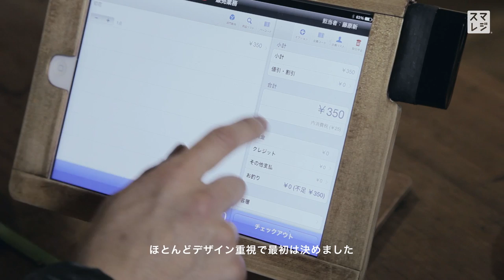スマレジ・ケーススタディ：HERB DE CAMPAGNE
兵庫県神戸市のなかでも特に洗練された街「三宮」で20年に渡りお花屋さんを運営されている「HERB DE CAMPAGNE（エルブドカンパーニュ）」。この老舗のお花屋さんにスマレジを導入させていただきました。そこでスマレジ導入の経緯や使い心地などをディレクターの藤原さんにお聞きしました。